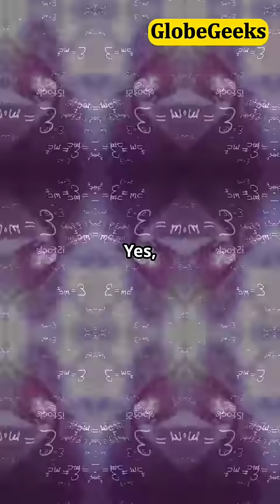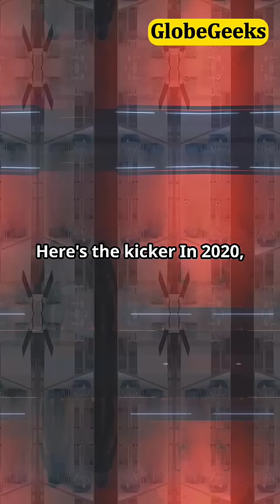Is Time Travel Possible? Science Explains!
Are you ready to have your mind blown? Time travel, a concept that has fascinated humans for centuries, might not be just a figment of our imagination after all. Join us as we explore the possibilities of time travel and uncover the secrets that could make it a reality right now. From wormholes to quantum mechanics, we'll dive into the theories that suggest time travel is not only possible but already happening. So, buckle up and get ready to travel through the fabric of time!